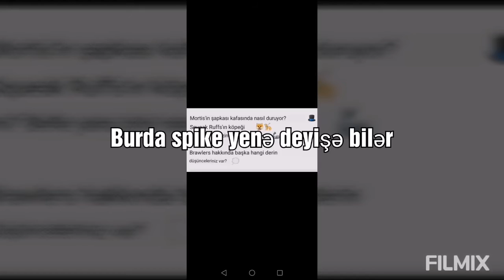yeni detay videosu(mortis degişiyo?, spikeye ses mi geliyo)